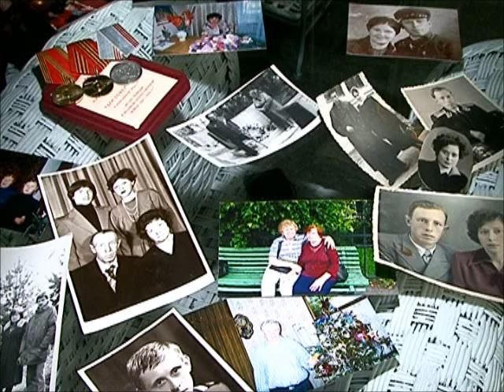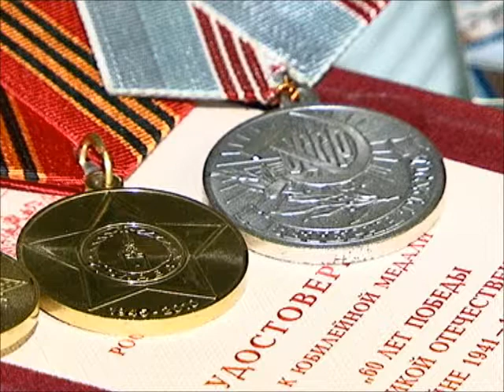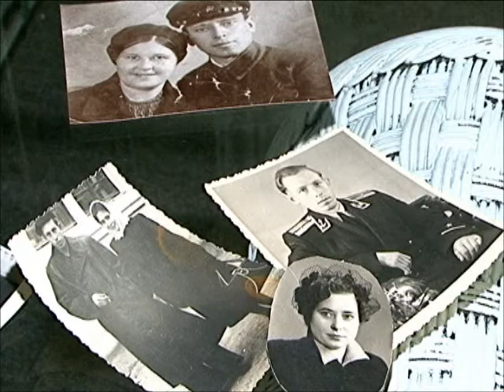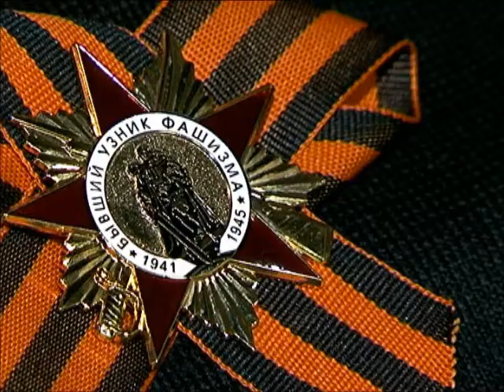Узник фашистских лагерей Тамара Демьянова